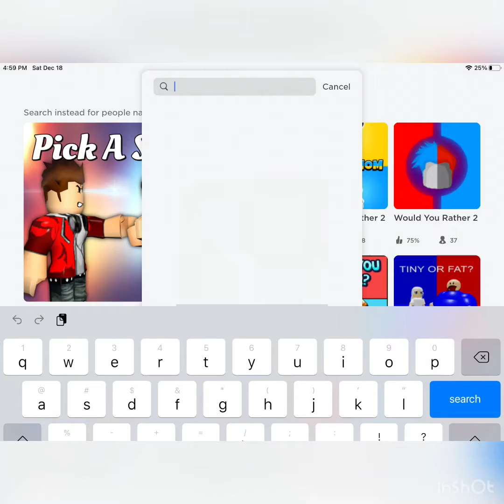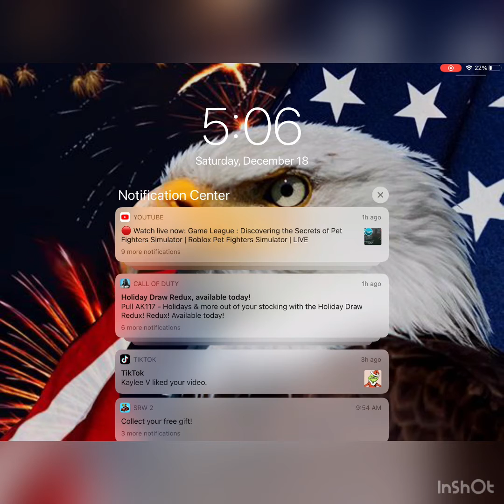Pick a side woth my brother